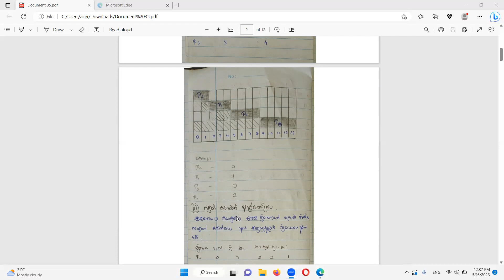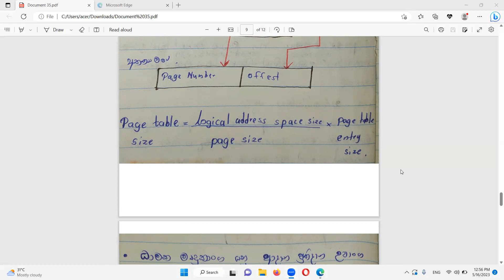A/L information technology උසස්පෙළ තොරතුරු හා සන්නිවේදන තාක්ෂණය - 5 පාඩම කෙටියෙන් මතක තියාගමු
5 පාඩම පළමු කොටස (Part 02)
 පරිගණක ක්‍රියාකාරීත්වය කළමනාකරණය කිරීමට මෙහෙයුම් පද්ධති භාවිතා කිරීම